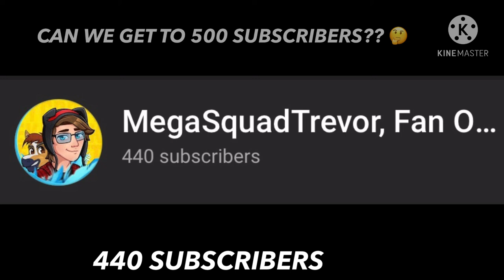LETS GOOOOOOOOOOO!!!!! Thank you everyone for 440 subscribers now CAN WE GET TO 500 SUBSCRIBERS?